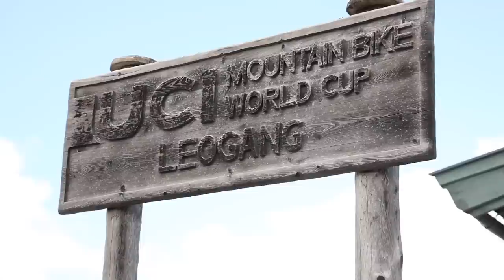FRAMEWORKS | Neko Mulally | Episode 7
This week we are off to Leogang for round 3. After Leogang we spent some time in Europe riding and racing a local race in Andorra.